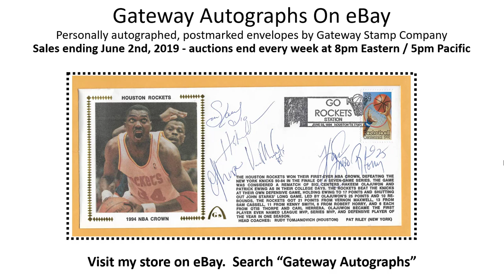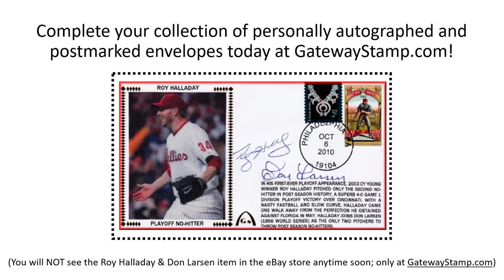Autographed Gateway Stamp Envelopes on eBay Auctions Ending June 2nd, 2019 Signed Postmark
Follow Gateways On eBay on Facebook for auction announcements, historic anniversaries, birthdays & fun facts in sports!
18 – 30 different and unique Postmarked & Personally Autographed Gateway Stamp envelopes are being sold on eBay each and every week.  The items below are for the auctions ending Sunday evening, June 2nd, 2019 – 8pm Eastern / 5pm Pacific
Items on eBay this week:
Mark Messier, Adam Graves, Brian Leech, Esa Tikkanen, Craig MacTavish, Mike Richter, Joe Kocur, Stephane Matteau, Jeff Beukeboom, Steve Larmer, and Mike Keenan - 1994 Stanley Cup Victory - New York Rangers vs. Vancouver Canucks
Hakeem Olajuwan, Otis Thorpe, Robert Horry, Vernon Maxwell, Kenny Smith, and Sam Cassell - 1994 NBA Championship Title - Houston Rockets vs. New York Knicks
Magic Johnson - Coaching Debut - Los Angeles Lakers
Brett Hull - Father & Son 500 Goal Scorers - St. Louis Blues, Dallas Stars, and Detroit Red Wings
Bobby Hull - 75th Anniversary of the NHL Canadian Stamp – The six-team years – La ligue des six – First Day Of Issue – First Day Cover - Chicago Blackhawks & Winnipeg Jets
Andre Dawson - 1983 All Star Game - Chicago Cubs, Montreal Expos, Florida Marlins, and Boston Red Sox
Bill Terry - 50th anniversary of Baseball’s All Star Game & Babe Ruth USPS Postage Stamp First Day Of Issue – First Day Cover - New York Giants, passed away January 9, 1989
Dave Stewart - No Hitter vs the Toronto Blue Jays - Los Angeles Dodgers, Texas Rangers, Philadelphia Phillies, Oakland A’s & Toronto Blue Jays (Player) – Oakland A’s, Toronto Blue Jays, Milwaukee Brewers, San Diego Padres & Arizona Diamondbacks (Coach &/or Executive)
Earl Weaver - Baseball Hall of Fame Induction Ceremony - Baltimore Orioles
Elmer Lach - Canadian Postage Stamp - First Day of Issue - 75th Anniversary of the NHL – The Early Years – Les Debuts - First Day Cover - Montreal Canadians – Passed away April 4, 2015
Elvin Hayes - 100th Anniversary of Basketball USPS Postage Stamp First Day of Issue – First Day Cover - Houston Cougars and Washington Bullets – 1990 Hall Of Fame Class
Ferguson Jenkins - National Baseball Hall of Fame Induction Ceremony - Chicago Cubs, Boston Red Sox, Philadelphia Phillies, & Texas Rangers
Jason Isringhausen - Opening Day at the New Busch Stadium III - STL Cardinals, Oakland A’s, Los Angeles Angels of Anaheim, New York Mets, and Tampa Bay Rays
Jered Weaver - No Hitter vs the Minnesota Twins - California Angels & San Diego Padres
Jerry Lucas - 100th Anniversary of Basketball USPS Postage Stamp First Day of Issue – First Day Cover - Ohio State Buckeyes, New York Knicks, and Cincinnati Royals
Joe Cowley - No Hitter vs. the California Angels – 1st pitcher to throw a no hitter & never win another game in his career - Chicago White Sox, Atlanta Braves, New York Yankees & Philadelphia Phillies
“Dr. J.” Julius Erving - 30,000 Points - Philadelphia 76ers & New Jersey Nets
Marcel Dionne - 75th Anniversary of the NHL Canada Postage Stamp – The Expansion Years - L’expansion - First Day Cover – First Day Of Issue - Detroit Red Wings, Los Angeles Kings, and New York Rangers
Mike Keenan - Stanley Cup Champion - New York Rangers, Philadelphia Flyers, Boston Bruins, Vancouver Canucks, Calgary Flames, Chicago Blackhawks, St. Louis Blues, and Florida Panthers
Nolan Ryan - 6th No Hitter - California Angels, New York Mets, Houston Astros, and Texas Rangers
Phil Esposito - 75th Anniversary of the NHL Canada Postage Stamp – The Expansion Years - L’expansion - First Day Cover – First Day Of Issue - Tampa Bay Lightning Broadcaster & Executive, Chicago Blackhawks, Boston Bruins, and New York Rangers
Rick Barry - 100th Anniversary of Basketball USPS Postage Stamp First Day Of Issue – First Day Cover - Golden State Warriors – 1987 Basketball Hall Of Fame Inductee
Tony LaRussa and Skip Schumaker  - 2006 World Series Game 1 – St. Louis Cardinals vs Detroit Tigers - Oakland Athletics, Atlanta Braves, Chicago Cubs, St. Louis Cardinals, Los Angeles Dodgers, Cincinnati Reds

All items are sold as-is.  Dings and blemishes are disclosed in the auction.
For collectors on a budget or looking for a great deal on authentic autographs, follow this link to my eBay store
If you want newer Gateway Stamp items, do not want to wait for an eBay sale, or do not want the blemished items, get any item at any time
You can purchase ANY Gateway Stamp envelope at GatewayStamp.com at any time!  Certificates of Authenticity are also available at GatewayStamp.com.